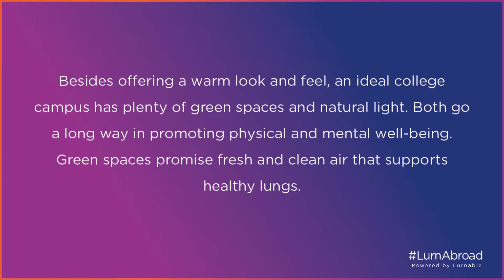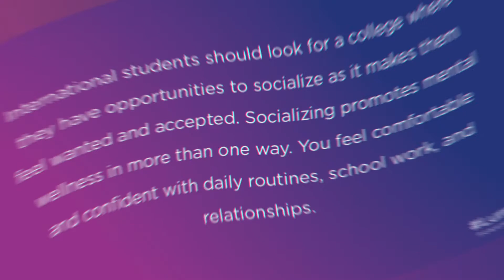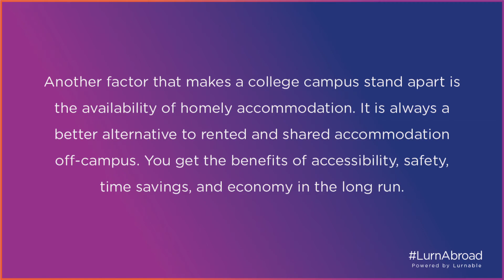How International Students Can Choose The Best College Campus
Admission to a prestigious university appears to be a daunting task for students. But wait until you get there, because there will be real challenges ahead. Every aspect appears to be a difficult nut to crack, from adjusting to a new life as an international student to fitting into the routine. Writing assignments are the most difficult of all because they necessitate extensive research, critical thinking, and fluent communication. However, there are some suggestions that can help you navigate the road more easily. Here are a few that have been tried and true.

Who is Lurnable?

Who is Lurnable? Lurnable is a Bristol-based strategy consultancy that helps students around the world access the best international educational opportunities and enables them to make the right educational decisions.

Why us?

In everything we do at Lurnable, we begin with only one question, how is it going to help an international student in their educational journey abroad?

We place your needs, wants and growth above everything else and focus on finding ways to enable you to make the right educational decisions. So, we have absolutely no room for biases.

We suggest educational institutions, courses or countries that add value to you as an individual and go out of our way to match your profile, passion and professional goals with the right educational opportunities out there.

In short, your education is our passion. Your future is our vision.

Talk to our dedicated students' counselling division at LurnPathways, you will understand why we are the best for you!